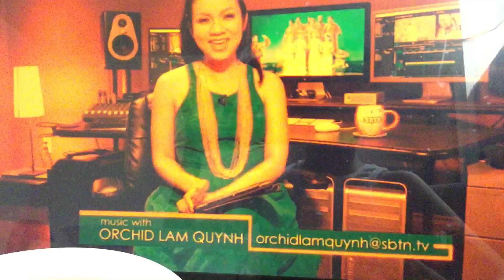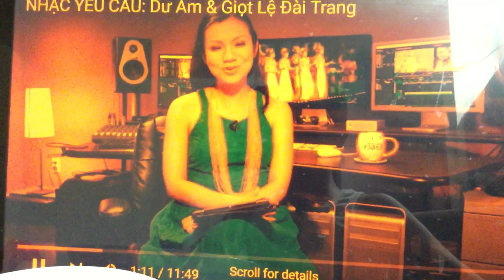May 16, 2566 BE